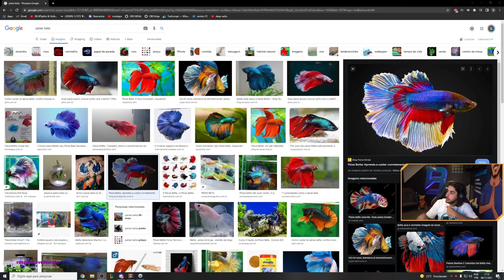PRO PLAYERS ESTÃO APOSTANDO TUDO NO NFT, BRUCER COM OS PEIXES E NFTIN | Baianalista